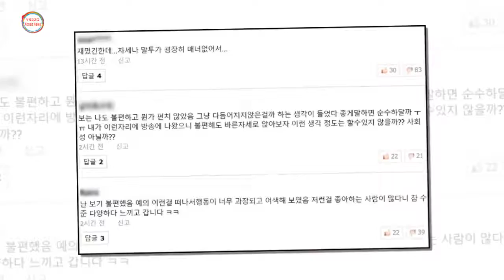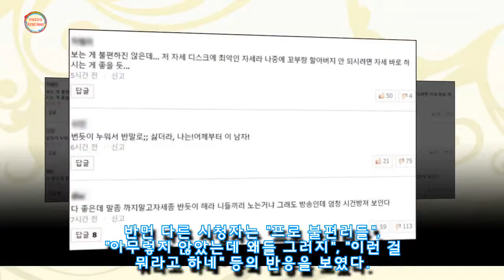'나혼산'서 의자에 편히 앉아 VCR 보다 일부 시청자에게 욕먹은 곽도원